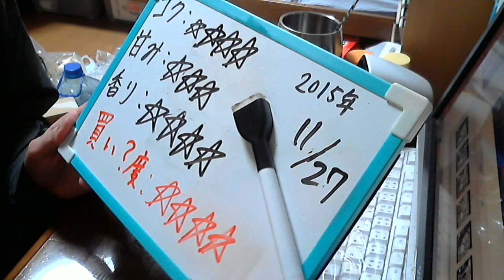酒好きな新潟人の飲酒動画 part1008 琥珀エビス クリスタルアンバー 【生ビール】